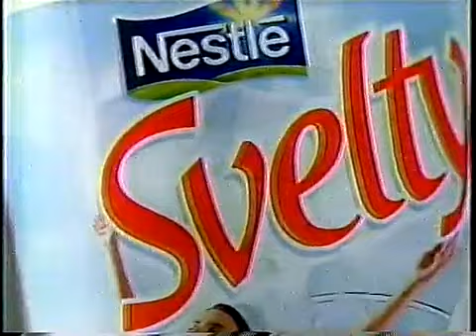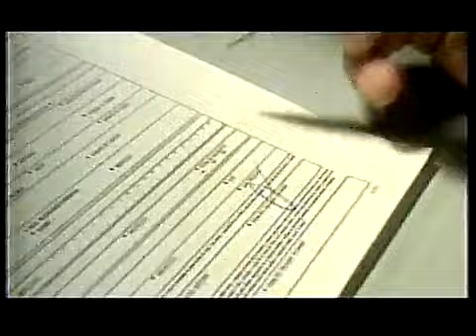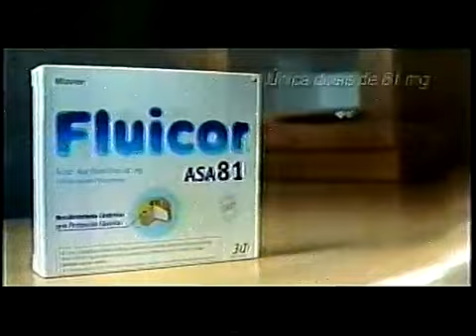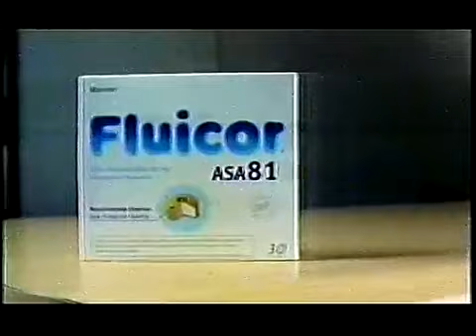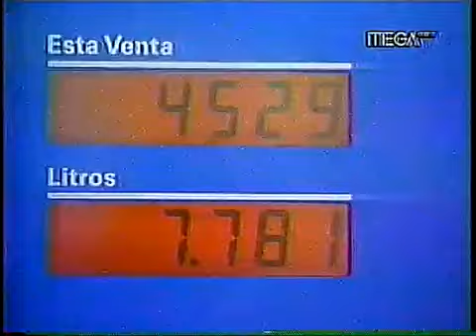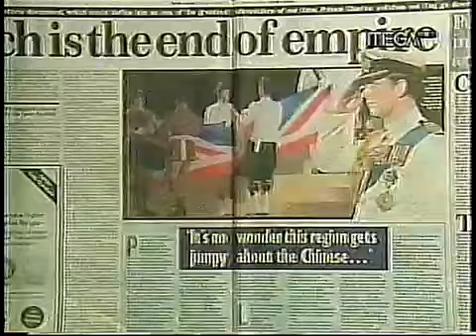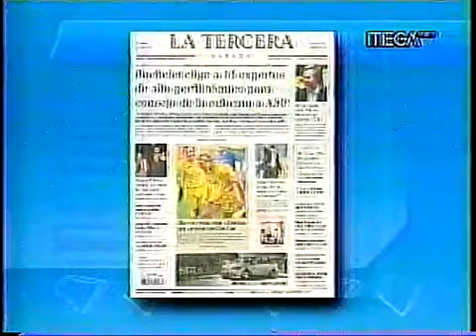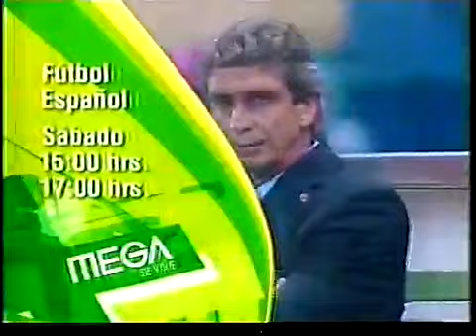Tandas Comerciales Mega (17 de Marzo 2006) + Meganoticias 00:00 Horas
Recuperado del canal eliminado Telearchivos (y me refiero a su canal aún más viejo, porque resulta que tengo aún guardado este que es como del 2017).